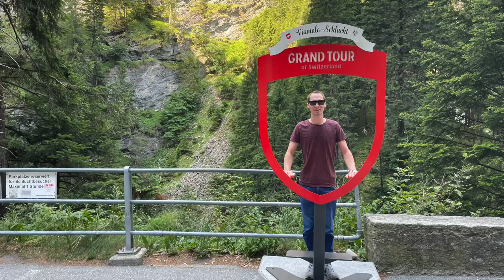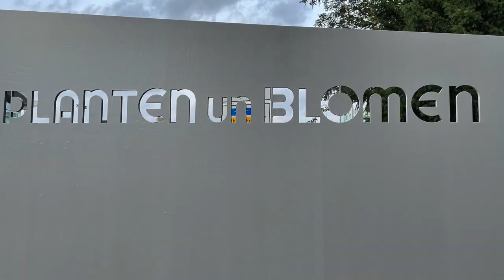Jahresrückblick 2021 - Vorschau 2022 - was erwartet euch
In diesem Video wollen wir noch mal das ablaufende Jahr zurückblicken und einen kurzen Ausblick auf das Jahr 2022 geben.

Natürlich sprechen wir auch über die Ahr-Katastrophe und möchten nochmal auf das Spendenkonto der Verbandsgemeinde Altenahr hinweisen. Jeder € zählt:
Spendenkonto der Verbandsgemeinde Altenahr:
(Orte Kreuzberg, Altenahr, Mayschoß, Rech, Dernau)
Kreissparkasse Ahrweiler
IBAN: DE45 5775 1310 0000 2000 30
MALADE51AHR
Verwendungszweck: Katastrophenhilfe Altenahr

Wir blicken aber auch auf tolle Begegnungen in diesem Jahr zurück. Wir erinnern uns natürlich an die Longhorns mit @IrisundUwe oder in Otterndorf mit Kaddi und Kai von
oder den Jungs aus Linz Sebastian und Miro und m Video vergessen: natürlich die vielen tollen Menschen rund um den Caravan Salon Düsseldorf.